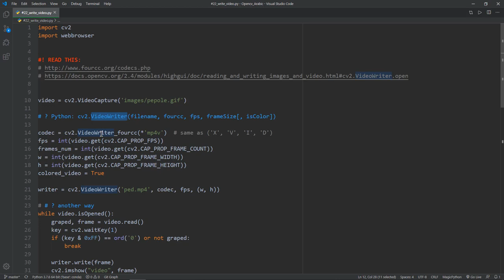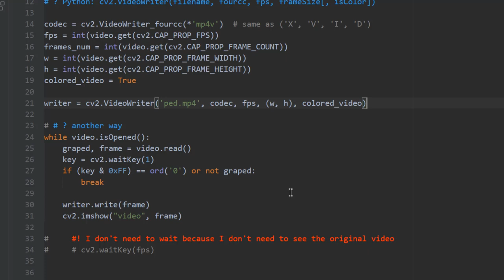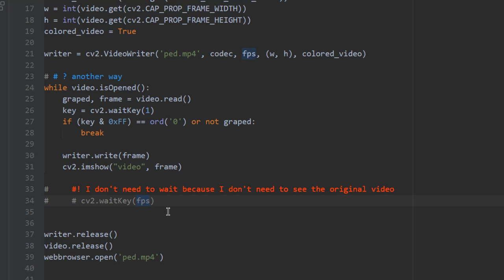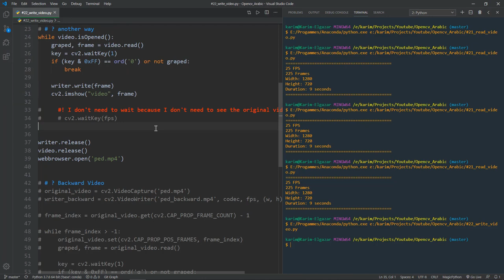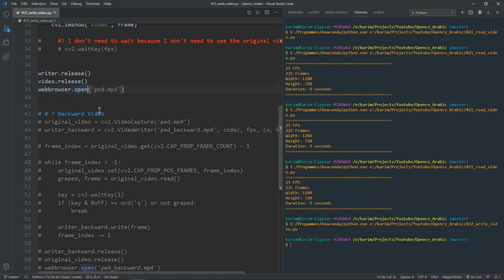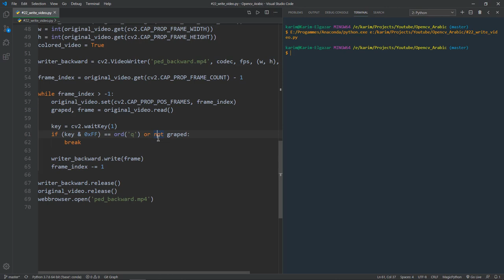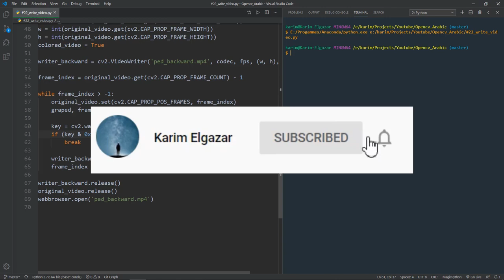حفظ الفيديوهات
السلام عليكم يا شباب فى الفيديو ده هنعرف ازاى نحفظ الفيديوهات بامتدادات مختلفة وايه هى طرق ضغط الفيديوهات